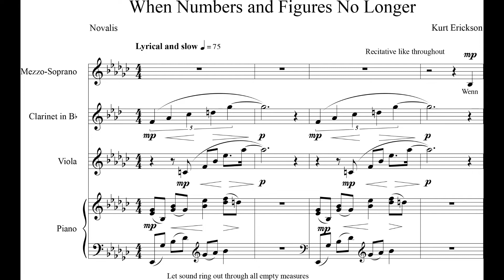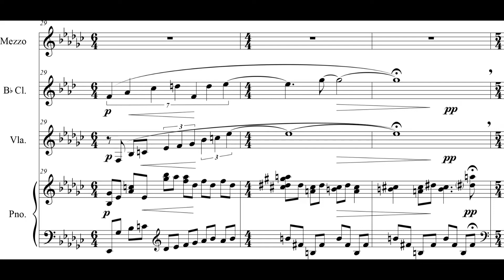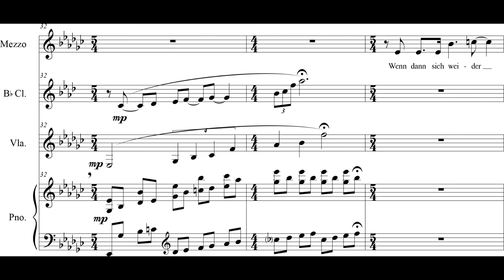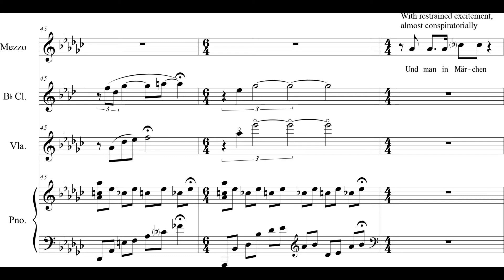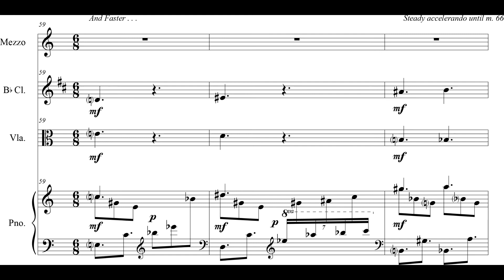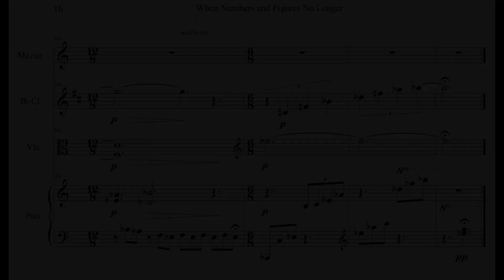Kurt Erickson - When Numbers... for Mezzo-Soprano, Clarinet, Viola and Piano (2016) [Score-Video]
Kurt Erickson - When Numbers and Figure No Longer for Mezzo-Soprano, Clarinet, Viola and Piano (2016)

Kindra Scharich, mezzo-soprano
Paul Yarbrough, viola
Tony Striplin, clarinet
Jeff LaDeur, piano